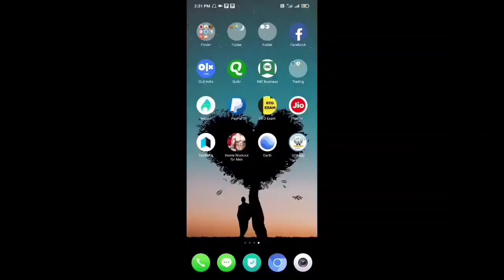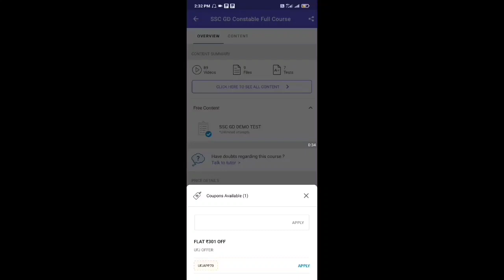February Fourth Week Employment News Paper 2021 | MTS Jobs 10th Pass Only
Must Watch Previous Videos

మీ Comments కి Ripley ఇవ్వకపోతే insta లో Msg చేయండి తప్పకుండా స్పందిస్తాం.